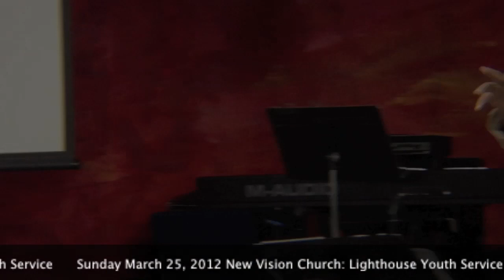Del Augusta speaking at New Vision Church